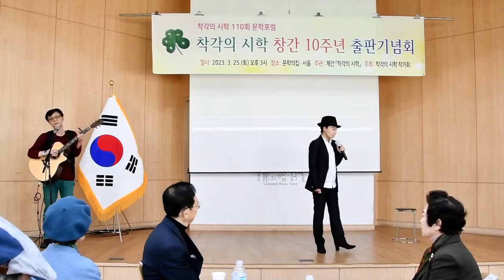착각의 시학 창간10주년 -축하공연 송연주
종합문예지 "착각의 시학:(발행인 김경수) 창간 10주년 기념식
출판기념회 & 110회 문학포럼
일시 : 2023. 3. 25 (토) 15:00-18:00
장소 : 문학의 집
주최 : 착각의 시학 작가회